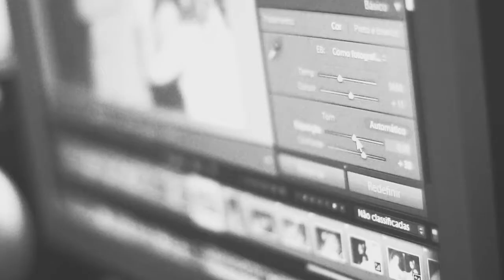Trailer Gabriela Duarte Fotografia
Trailer oficial do canal Gabriela Duarte Fotografia

Edição/Imagens - Gabriel Duarte